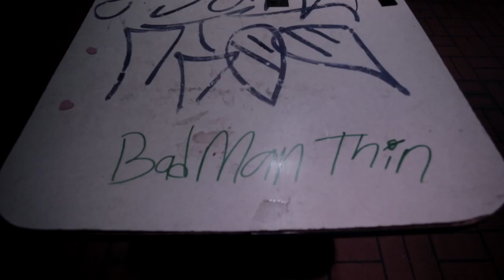Slimoe - Bad Mon Ting (Official Music Video)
Today, I made a music video for Slimoe. Enjoy